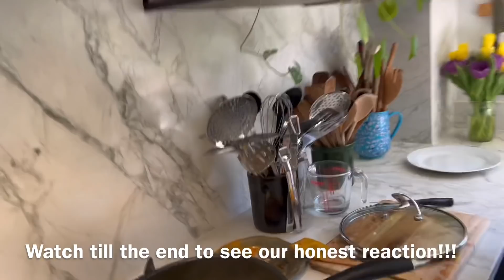PAHADI ALU | Special Potato curry cooked by Indian chef SARANSH GOILA in my home | Food with Chetna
'Chetna's 30 Minute Indian'

Chetna Makan appeared on the Great British Bake Off in 2014 and won the 'Christmas bake off 2016'.

Her first book 'The Cardamom Trail' came out in April 2016.
Her second book 'Chai, Chaat & Chutney' came out in July 2017.
Her third book 'Chetna's Healthy Indian' came out in Jan 2019.
Her fourth book 'Chetna's Healthy Indian Vegetarian' came out in June 2020.

You can find the book in stores and online.This is an absolute treat of a meal, a dish made on special occasions, simple yet stunning!